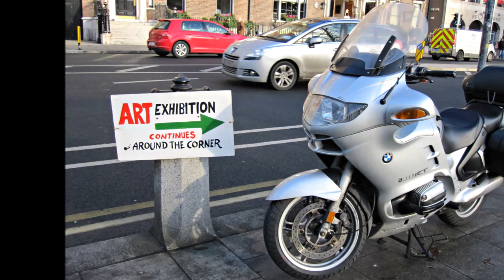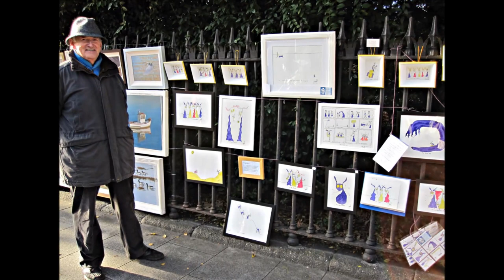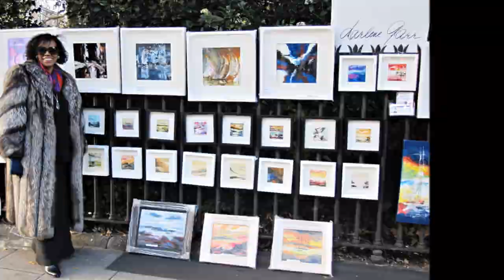Peoples Art Exhibition Stephens Green Dublin Dec 5th - 7th 2014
The Peoples Art hold 6 weekend exhibitions every year on the railings around Stephens Green park in Dublin.
The dates for the 2014 People's Art Exhibitions:
9, 10, 11 May 2014 / 20, 21, 22 June 2014 / 25, 26, 27 July 2014 / 22, 23, 24 August 2014 / 19, 20, 21 September 2014 / 5, 6, 7 December 2014.
The dates and arrangements for 2014 may be subject to change at short notice due to work to facilitate the construction of the cross-city Luas line